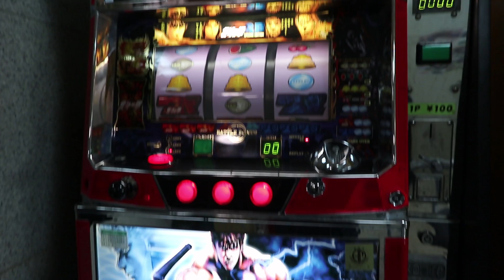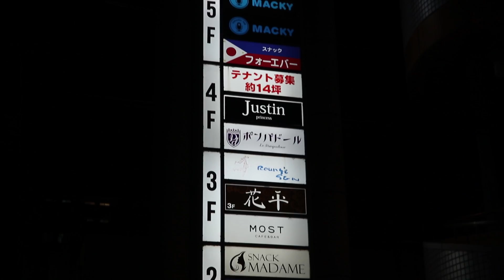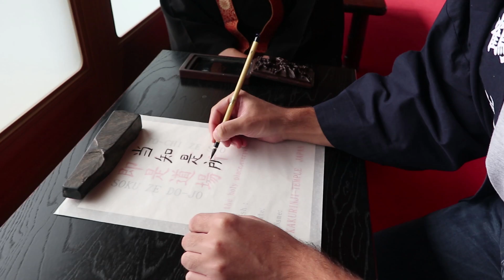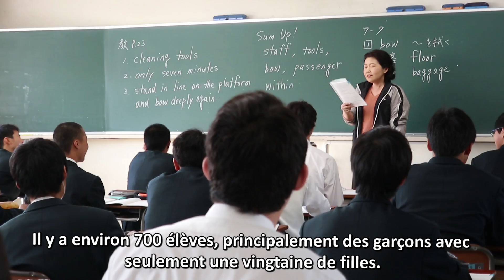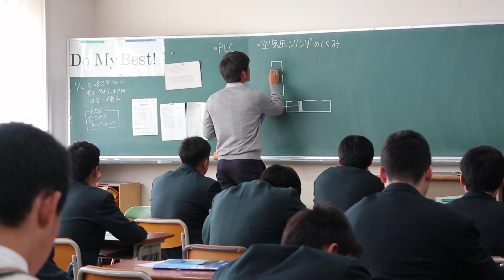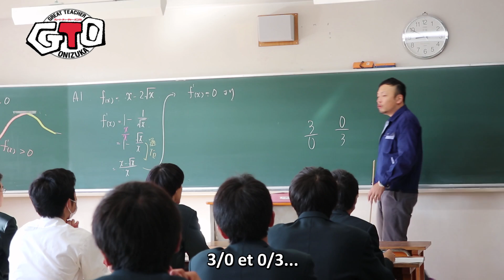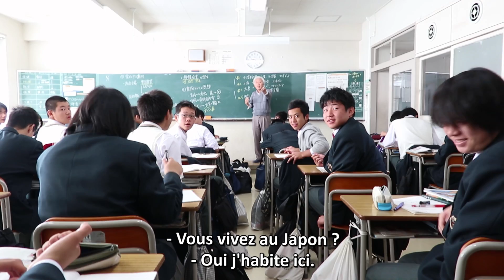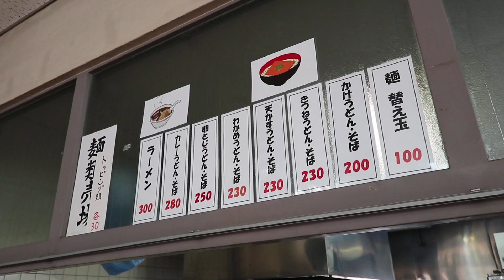Une journée dans un lycée professionnel au Japon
Nouvelle visite d'une école japonaise, cette fois on part découvrir un lycée professionnel dans la campagne japonaise.
On va également en profiter pour découvrir la ville de Kakogawa et faire de superbes rencontres !

ICHIBAN JAPAN